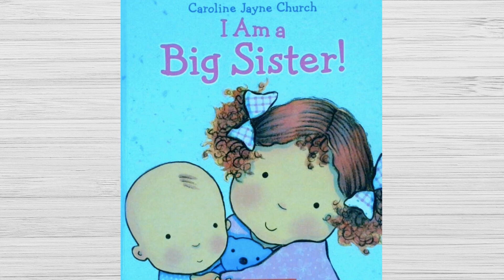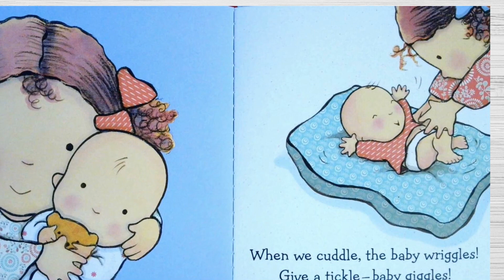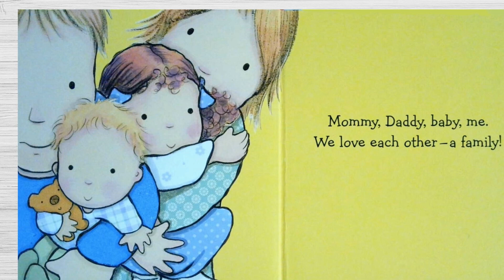🍼 I Am A Big Sister - Read Aloud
Being a big sister takes a lot of work but can be so much fun! It's great to be a big sister! Grab your copy and follow along!

I Am A Big Sister by Caroline Jayne Church